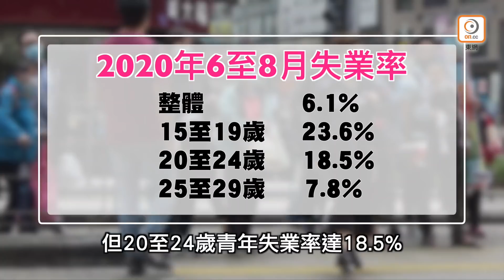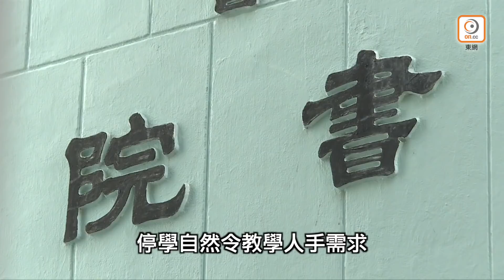【on.cc東網】東方日報A1：疫市浩劫 8個青年1個失業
疫情重挫本港經濟，多個行業凍結或削減人手，今年六至八月廿至廿九歲失業青年大軍超過七萬三千人，按年急增八成一，每八名青年有一人失業，其中廿至廿四歲失業率更高達百分之十八點五，每五人有一個失業。大學生求職亦難，大學聯校就業資料統計庫（JIJIS）數據顯示，今年首八個月職位空缺較去年同期暴跌四成二，僅得三萬三千多個空缺，教育界空缺更急挫近半至一千七百多個。有資深人力資源顧問指出，教育界向來較為穩定及吃香，畢業生不愁職位，惟疫情下學生減少，學校調撥資源購置網上教學設備，今年求職或是「開埠以嚟首次咁難」。